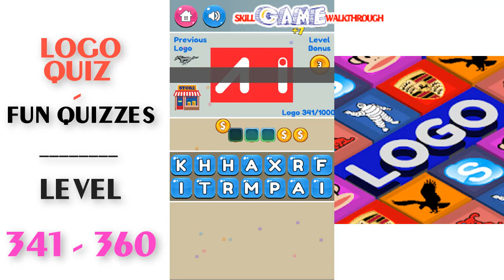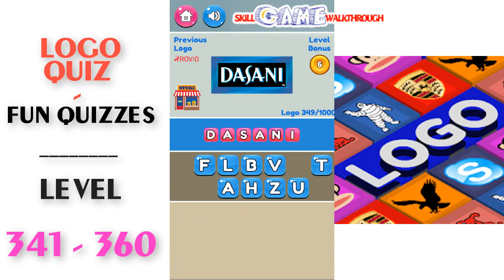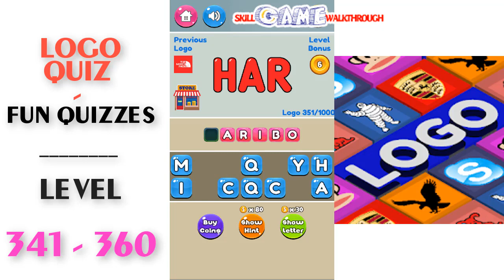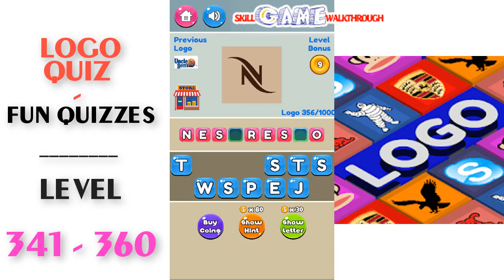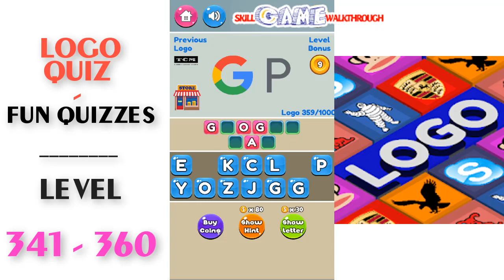Logo Quiz - Fun Quizzes Level 341 - 360 Walkthrough | SkillGameWalkthrough